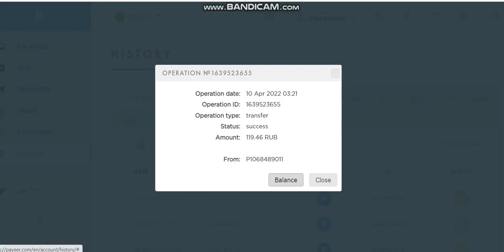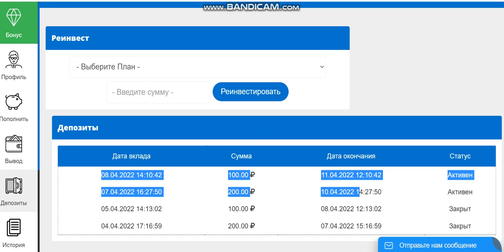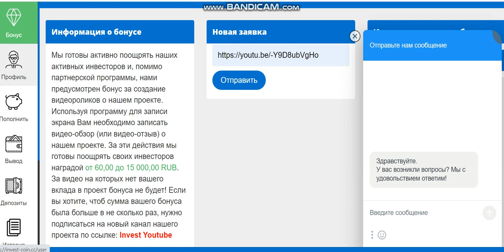Invest-coin.co PROFIT 200%-900% AFTER 70 HOURS START WITH 100 RUBLES (10)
online earning,
earn money,
money online,